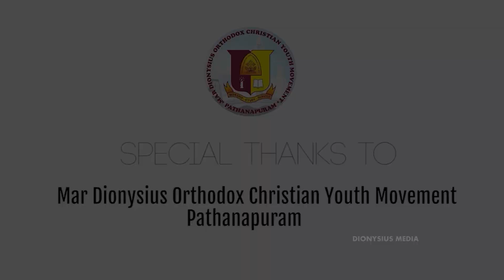Jingle All The Way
Direction : Joby Abraham
Camera and Edits : Devndrn
Special Thanks to : Mar Dionysius OCYM Pathanapuram